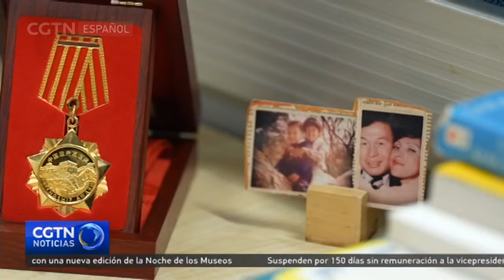Una peruana afincada en China tiende puentes culturales entre ambos países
Aunque separados por océanos, Perú y China comparten más de lo que parece, y Rebeca Phang es una de las personas que está haciendo que esas conexiones sean aún más visibles. Desde hace más de una década, esta peruana ha trabajado en China para construir puentes culturales entre ambos países, acercando sus tradiciones y experiencias.